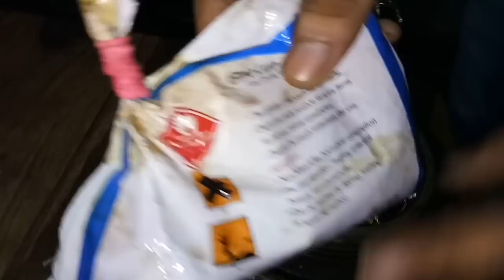Ceiling fan coil rewinding by hand in hindi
Doston is video me aap ceiling fan ke coil jal jane ke bad use fir se kaise rewind karenge uske bare me hr baat ko practically samjhaya gya hai taki aap khud se apne ghr me simit sadhano ke shath kr sake. aasa krta hun ki video aapko pasand aayega..

Aise hi mujhe apna pyar or suport dete rahen.